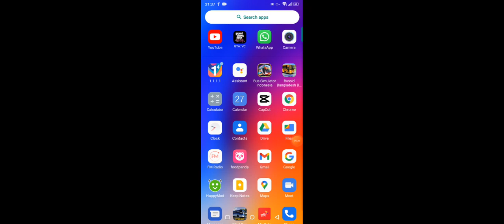Vice city Mission game a Tommy, Onek Kosto kore Video Banai Sobai Like diben Please. Part -1